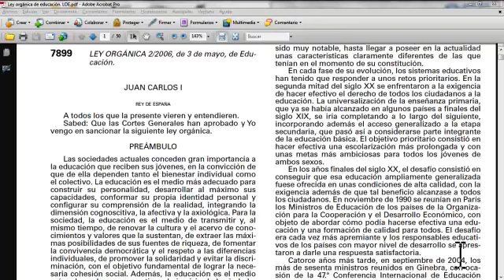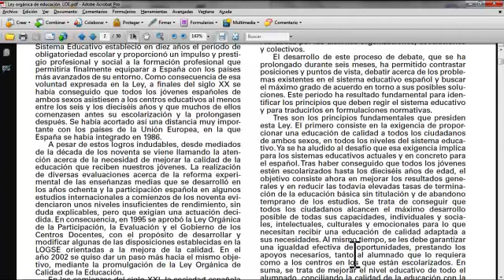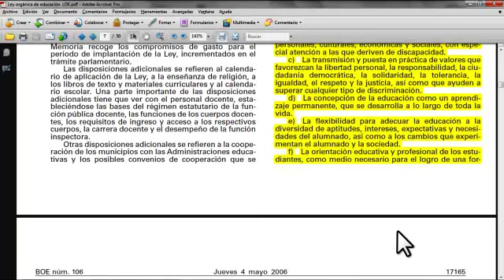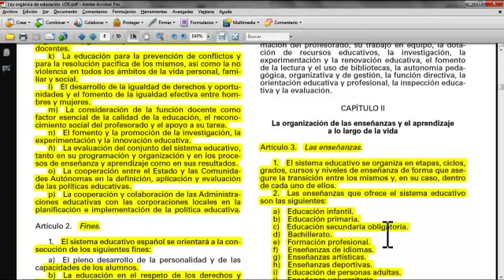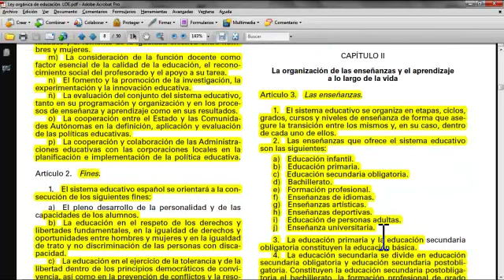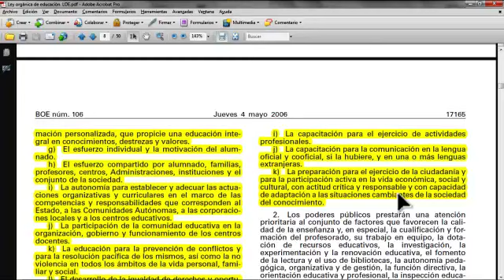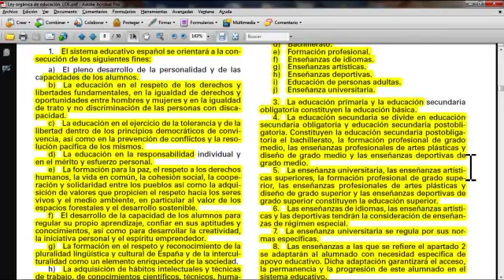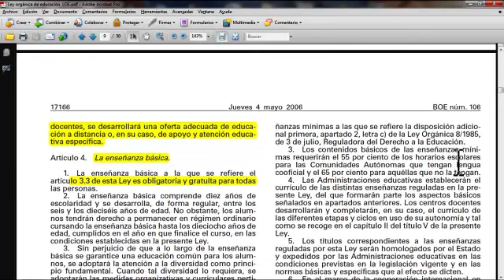umh0455 2013-14 Lec001 El sistema escolar español. Tipología de centros escolares. Parte 017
El sistema escolar español. Tipología de centros escolares. Parte 017 2006 LOE.
Asignatura: Organización y Gestión de Centros.
Profesor: Jesús Molina Núñez.

Breve descripción de la Ley Orgánica de Educación.